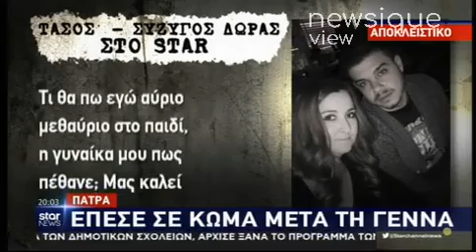Εγκεφαλικά νεκρή μετά τη γέννα - Ξεσπά ο σύζυγος της Δώρας: «Τι θα πω στο παιδί;»